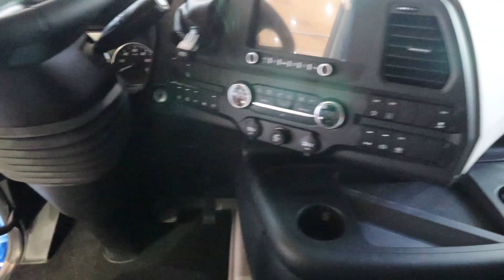Ford - F-Max I NUFAM 2023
Vehicle: Ford - F-Max
Exhibition: NUFAM 2023
Place: Karlsruhe, Germany

I want that people in this country can watch this video

A
Afghanistan
Albania
Algeria
Andorra
Angola
Antigua and Barbuda
Argentina
Armenia
Australia
Austria
Azerbaijan
B
Bahamas
Bahrain
Bangladesh
Barbados
Belarus
Belgium
Belize
Benin
Bhutan
Bolivia
Bosnia and Herzegovina
Botswana
Brazil
Brunei
Bulgaria
Burkina Faso
Burundi
C
Cabo Verde
Cambodia
Cameroon
Canada
Central African Republic (CAR)
Chad
Chile
China
Colombia
Comoros
Costa Rica
Cote d'Ivoire
Croatia
Cuba
Cyprus
Czech Republic
D
Denmark
Djibouti
Dominica
Dominican Republic
E
Ecuador
Egypt
El Salvador
Equatorial Guinea
Eritrea
Estonia
Ethiopia
F
Fiji
Finland
France
G
Gabon
Gambia
Georgia
Germany
Ghana
Greece
Grenada
Guatemala
Guinea
Guinea-Bissau
Guyana
H
Haiti
Honduras
Hungary
I
Iceland
India
Indonesia
Iran
Iraq
Ireland
Israel
Italy
J
Jamaica
Japan
Jordan
K
Kazakhstan
Kenya
Kiribati
Kosovo
Kuwait
Kyrgyzstan
L
Laos
Latvia
Lebanon
Lesotho
Liberia
Libya
Liechtenstein
Lithuania
Luxembourg
M
Macedonia
Madagascar
Malawi
Malaysia
Maldives
Mali
Malta
Marshall Islands
Mauritania
Mauritius
Mexico
Micronesia
Moldova
Monaco
Mongolia
Montenegro
Morocco
Mozambique
Myanmar (Burma)
N
Namibia
Nauru
Nepal
Netherlands
New Zealand
Nicaragua
Niger
Nigeria
North Korea
Norway
O
Oman
P
Pakistan
Palau
Palestine
Panama
Papua New Guinea
Paraguay
Peru
Philippines
Poland
Portugal
Q
Qatar
R
Romania
Russia
Rwanda
S
Saint Kitts and Nevis
Saint Lucia
Saint Vincent and the Grenadines
Samoa
San Marino
Sao Tome and Principe
Saudi Arabia
Senegal
Serbia
Seychelles
Sierra Leone
Singapore
Slovakia
Slovenia
Solomon Islands
Somalia
South Africa
South Korea
South Sudan
Spain
Sri Lanka
Sudan
Suriname
Swaziland
Sweden
Switzerland
Syria
T
Taiwan
Tajikistan
Tanzania
Thailand
Timor-Leste
Togo
Tonga
Trinidad and Tobago
Tunisia
Turkey
Turkmenistan
Tuvalu
U
Uganda
Ukraine
Uruguay
Uzbekistan
V
Vanuatu
Vatican City (Holy See)
Venezuela
Vietnam
Y
Yemen
Z
Zambia
Zimbabwe

ON THIS YOUTUBE CHANNEL YOU CAN SEE NEXT CAR BRANDS

ACURA
ALFA-ROMEO
ALPINA
ALPINE
AMG
ASTON MARTIN
AUDI
BENTLEY
BMW
BRABUS
BUGATTI
BUICK
CADILLAC
CARLSSON
CATERHAM
CHEVROLET
CHRYSLER
CITROËN
CONTINENTAL
COOPER
DAIMLER
DODGE
DACIA
DAEWOO
DAIHATSU
FIAT
FORD
GENERAL MOTORS
GEELY
GENESIS
GMC
HAMANN
HONDA
HYUNDAI
INFINITI
ISUZU
JAGUAR
JEEP
KARMANN
KIA
KOENIGSEGG
LAMBORGHINI
LANCIA
LEXUS
LINCOLN
LOTUS
LAND ROVER
MANSORY
MASERATI
MAYBACH
MAZDA
MCLAREN
MERCEDES
MERCEDES-AMG
MERCEDES-BENZ
MINI
MITSUBISHI
PEUGEOT
PLYMOUTH
PONTIAC
PORSCHE
PANTHER
RENAULT
ROLLS-ROYCE
ROVER
SAAB
SEAT
SHELBY
SUBARU
SUZUKI
SMART
TESLA
TOYOTA
VOLKSWAGEN
VOLVO
YAMAHA